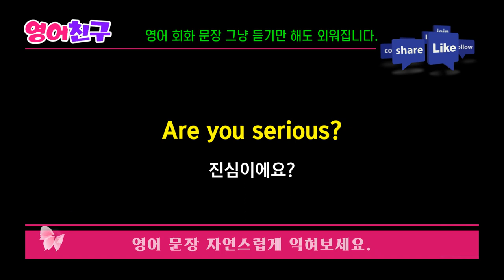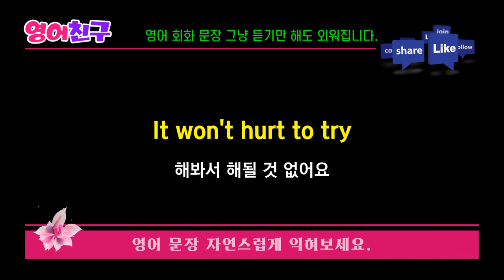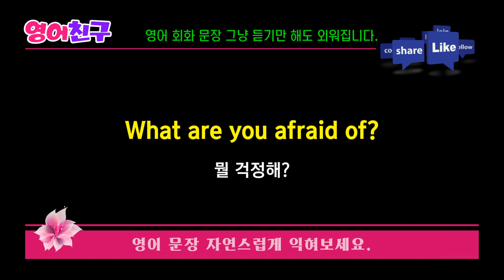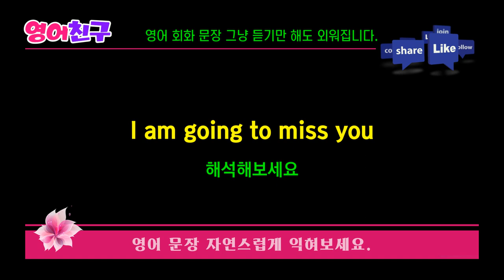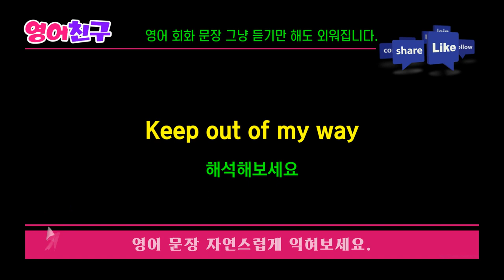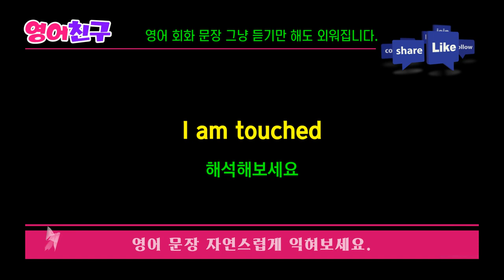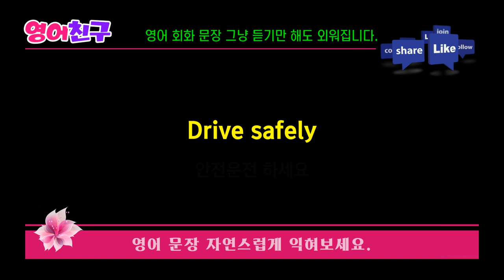#102 영어 자주 듣고 쉽게 공부해요 | 실생활에서 쓰는 짧고 쉬운 생활영어문장 | 기초 생활 영어 회화 듣기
진심이에요?
Are you serious?
알아들었어요?
Did you get it?
줄을 서세요
Get in the line
나를 지원해 주세요
Back me up
농담이죠?
Are you kidding?
등 기초 영어 단어 30개입니다.